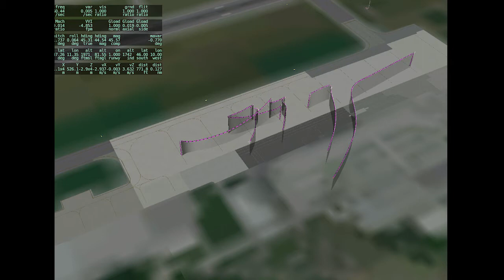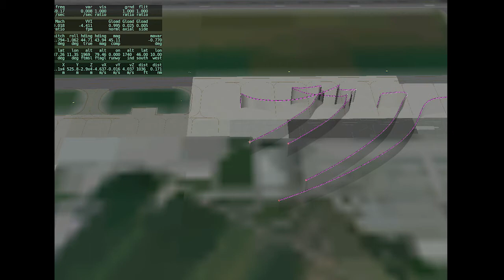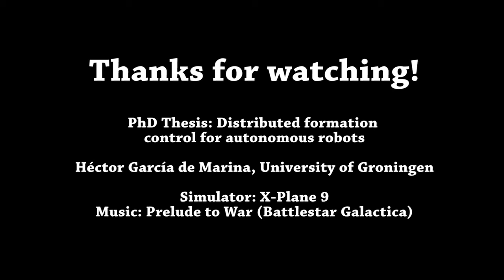Formation control for a team of drones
A team of four drones fly in a prescribed formation with a controlled heading. Everything is done with minimum information with a single distributed control law.